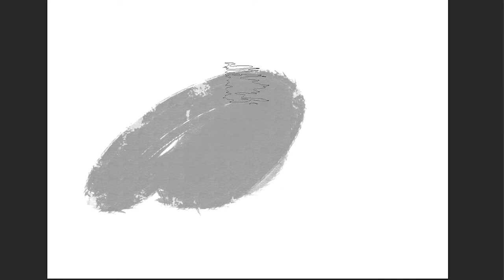How to draw Blade | Wesley Snipes | Art Therapy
Blade is a 1998 American superhero horror film directed by Stephen Norrington and written by David S. Goyer. Based on the Marvel Comics superhero of the same name,[4] it is the first part of the Blade film series. The film stars Wesley Snipes in the title role with Stephen Dorff, Kris Kristofferson and N'Bushe Wright in supporting roles. In the film, Blade is a Dhampir, a human with vampire strengths but not their weaknesses, who together with his mentor Abraham Whistler and hematologist Karen Jenson, fights against vampires, namely the exceptionally vicious Deacon Frost.

blade 1998 trailer,
blade 1998 fight,
blade 1998 soundtrack,
blade 1998 ending,
blade 1998 fight scene,
blade 1998 scene,
blade 1998 opening,
blade 1998 reaction,
blade 1998 alternate ending,
blade 1998 age rating,
blade 1998 actors,
blade 1998 morbius alternate ending,
blade 1998 blade vs frost,
blade 1998 blood,
blade 1998 blood rave,
blade 1998 behind the scenes,
blade 1998 bite,
blade 1998 beginning,
blade 1998 blood god,
blade 1998 beast mode,
blade 1998 club scene,
blade 1998 club,
blade 1998 club music,
blade 1998 cop,
blade 1998 clip,
blade 1998 credits,
blade 1998 club fight,
blade 1998 curtis,
blade 1998 deacon frost,
blade 1998 deleted scenes,
blade 1998 dvd,
blade wesley snipes trailer,
blade wesley snipes full movie,
blade wesley snipes interview,
blade wesley snipes movie,
blade wesley snipes full movie free,
blade wesley snipes tribute,
blade wesley snipes 2019,
blade wesley snipes soundtrack,
blade wesley snipes movies,
blade wesley snipes car,
wesley snipes in blade,
blade wesley snipes drawing,
blade wesley snipes eyes,
blade trinity wesley snipes eyes,
wesley snipes blade 3 eyes,
blade 2 wesley snipes full movie,
blade 1 wesley snipes full movie